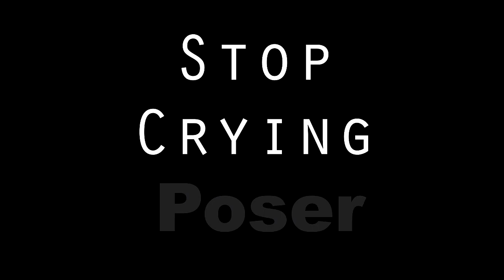Stop Crying Poser #39: (Bigfoot & Bump Stocks)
Stop Crying Poser Podcast Episode #39: Watch out for bigfoot, bump stocks are banned, Cleen rock one won inkmaster, chorizo isn't real food? Chick-fil-a promotes violence against gay people.